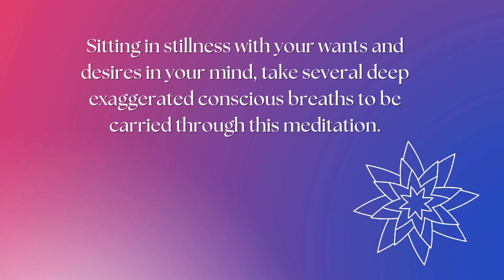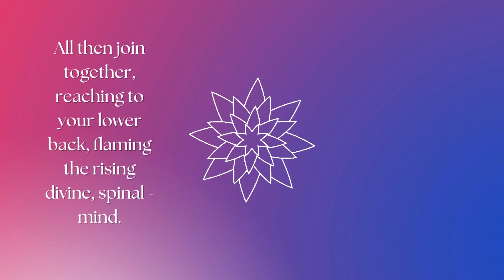Internal Alchemy 2 Minute Guided Meditation